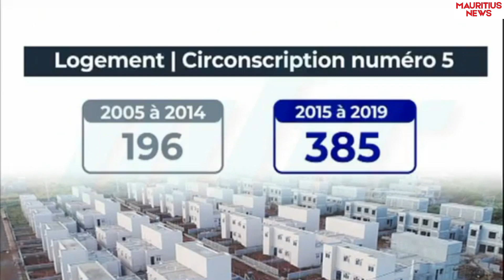Pose de la première pierre à Pointe aux Piments